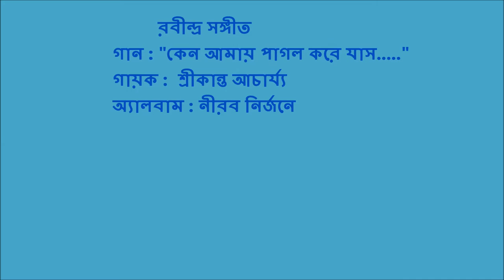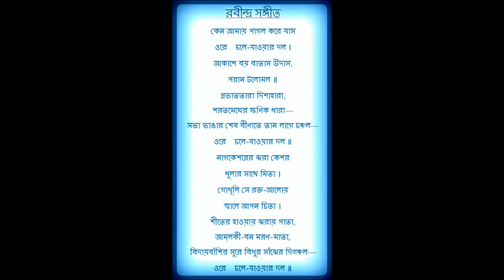Rabindra Sangeet - "Keno Amay Pagol Kore Jaas....."